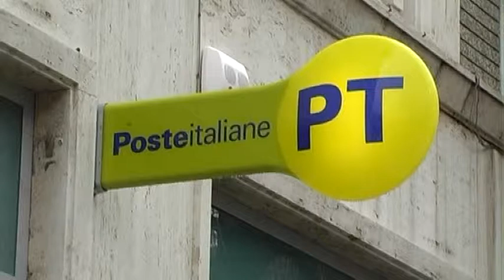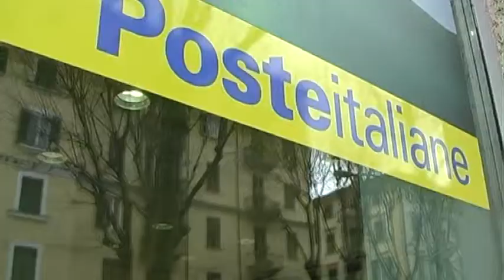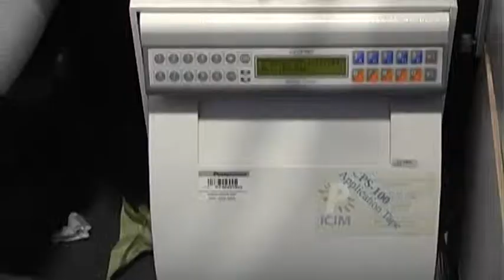Poste, assemblea sindacati uniti 15-02-2016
E' stata convocata questa mattina nella sede della sala Avis del Favaro un'assemblea unitaria dei dipendenti delle Poste Italiane. L'assemblea è stata indetta da CGIL, CISL, UIL e tutte le sigle dei sindacati autonomi. All’ordine del giorno i temi come l’attacco al welfare, la chiusura della mensa, i ritmi di lavoro non più sostenibili e anni di blocco del turn over.